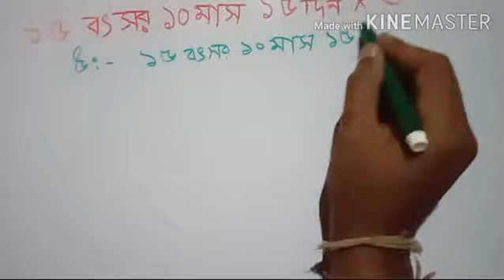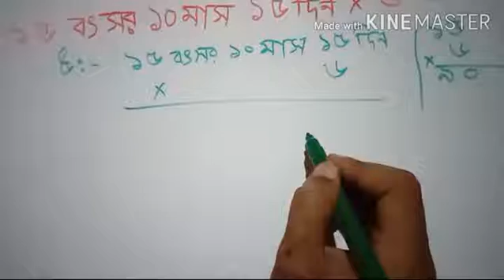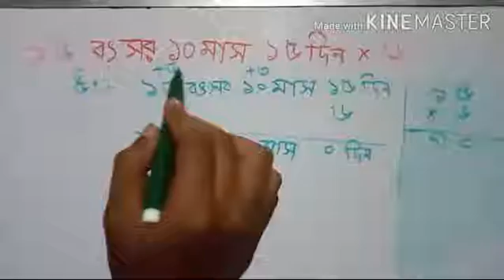তৃতীয় শ্রেণীর গণিত, October 16, 2020